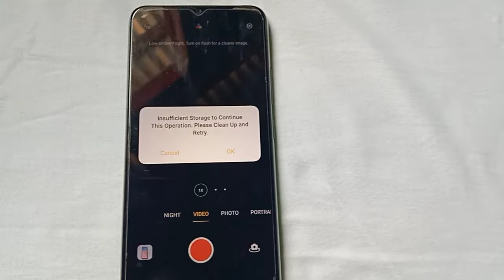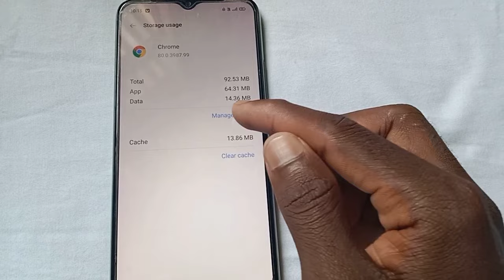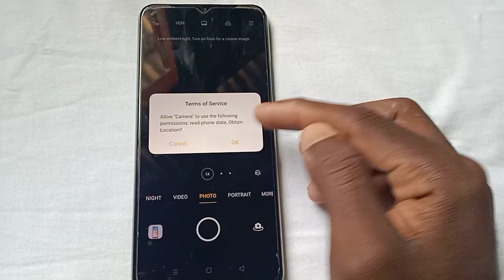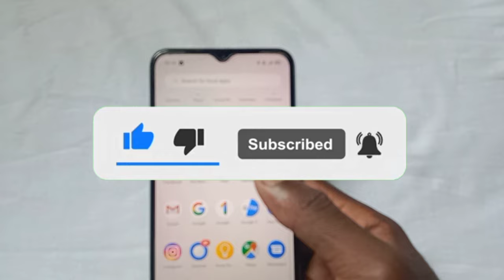Insufficient storage to continue this operation please clean up and retry ! Camera not working